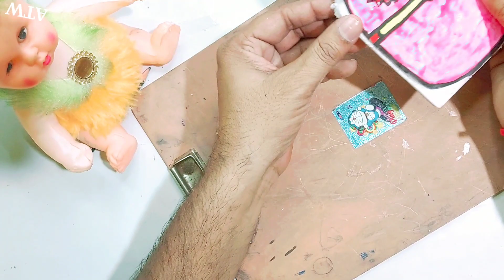बाबू ने फाडा स्कूल वैग लगी पिटाई | School beg coloring |Preschool Learning | ABCD.|1234.|colour |jcb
Triangle
octagon
oval
circle
heart
star
Pentagon
square
shapes
heptagon
rhombus
parallelogram
trapezoid

learn shapes
2d shapes
learn colors
2d shapes for kids
shapes drawing
Study​ Centre